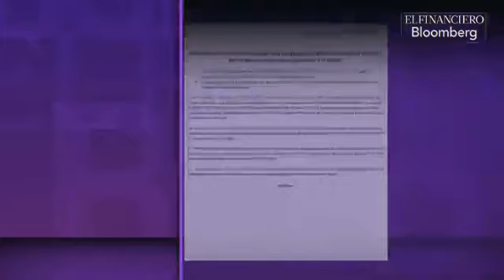Gobierno federal, copartícipe del desfalco de Veracruz: Concanaco zona Sur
Gobierno federal, copartícipe del desfalco de Veracruz ya que la Auditoria Superior de la Federación lo había alertado del desvió de recursos, denunció Concanaco Zona Sur.